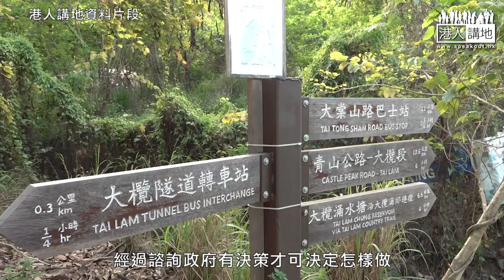【短片】【專訪2-行動勝於一切】新政治環境下促加快解決房屋短缺問題 陳家強建議政府：做事要大刀闊斧、推土地政策要有強理據和手段、不要容易被打倒！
//房屋短缺問題持續困擾香港社會，曾任問責官員十年的經濟學者陳家強教授，自有一番個人體會，他接受「港人講地」專訪時分享咗一些睇法，一齊睇吓佢點講～//